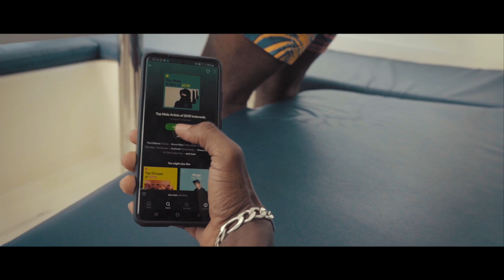CWS Wireless Broadband: Boat Edition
Wireless Broadband keeps you connected on the fastest LTE A mobile network in Seychelles.